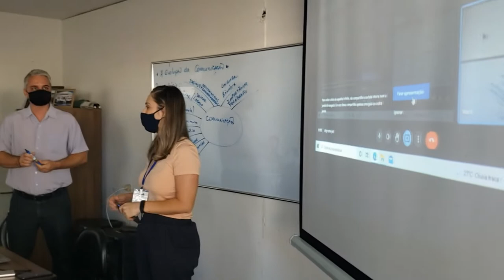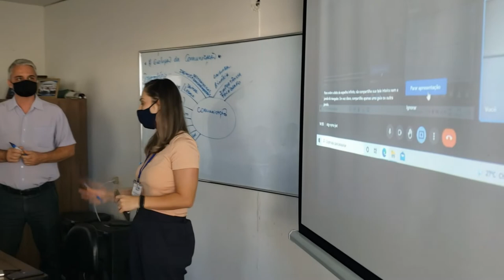JornaldaOnda 22.11.21 -AVAMEP DE PIUMHI ESTÁ OFERECENDO CURSO DE COMUNICAÇÃO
I PIUMHI I

AVAMEP DE PIUMHI ESTÁ OFERECENDO CURSO DE COMUNICAÇÃO